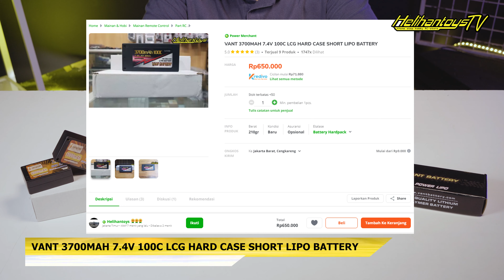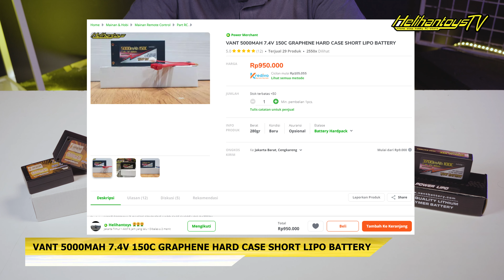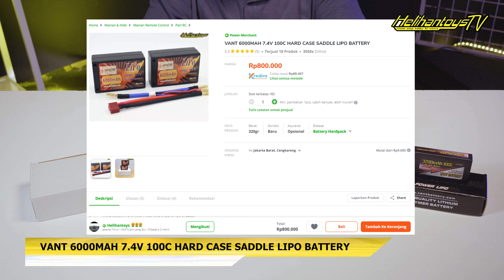BATRE LIPO INI GOKIL BANGET buat RC DRIFT Tenaga DEWA | ShortyPack LiPO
Dalam video kali ini mengenalkan batre lipo khusus
kompetisi dan Bashing jenis Shorty Pack dari merk Vant Battery.

- LCG (Low Centery of Gravity) means lighter weight and lower roll center for higher corner speeds.
- HV (High Voltage) means that the pack maintains a higher average voltage throughout the run.
- HC (High Capacity) means the pack has a higher than average milliamp run time.

The graphene particles form a highly dense compound allowing electrons to flow with less resistance compared to traditional Lipoly battery technologies. The result is a battery capable of maintaining greater power output whilst remaining much cooler under load

Link Produk :

VANT 3700MAH 7.4V 100C LCG HARD CASE SHORT LIPO BATTERY

VANT 5000MAH 7.4V 150C GRAPHENE HARD CASE SHORT LIPO BATTERY

VANT 6000MAH 7.4V 100C HARD CASE SADDLE LIPO BATTERY